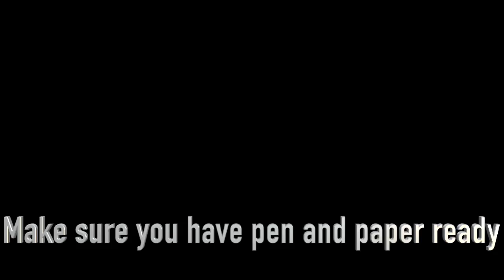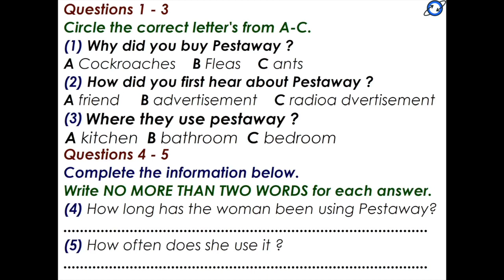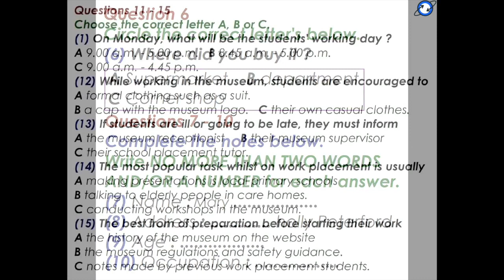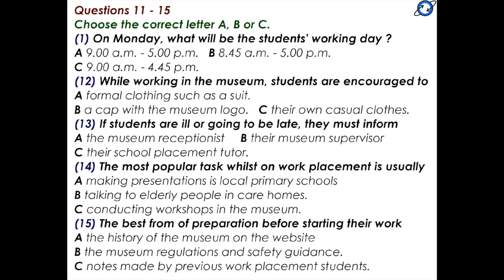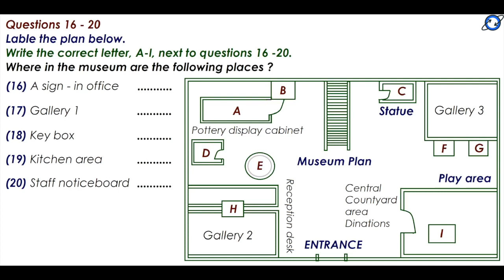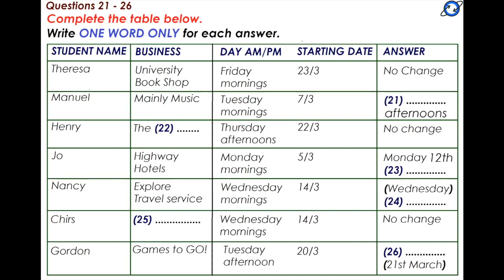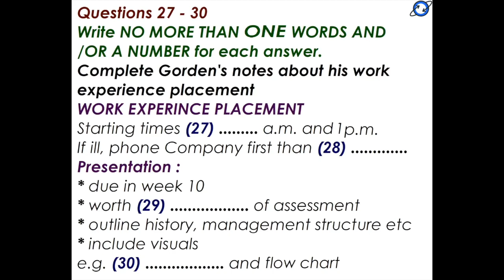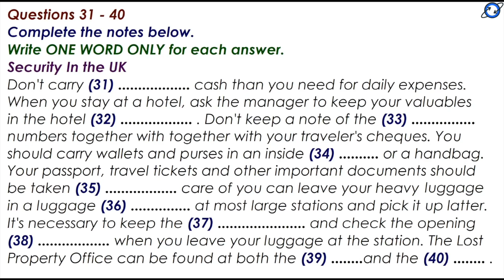IELTS LISTENING PRACTICE TEST 2023 WITH ANSWERS I 19.05.2023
The IELTS listening test ielts candidate DO LISTENING TEST IMPROVE YOUR SKILLS:- you will be given the time to read through the questions before you listen .

The listening test is same for both IELTS academy test and IELTS general training test .You will need to answer 40 questions in response to the four sections.

These question test your ability to understand :
 👉mean ideas and detailed factual information

  👉the opinion and attitude of speakers